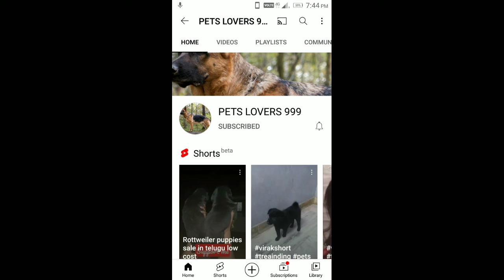PLEASE SUPPORT AND SUBSCRIBE TO MY BROTHER CHANNEL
In his channel one give away is running that video link